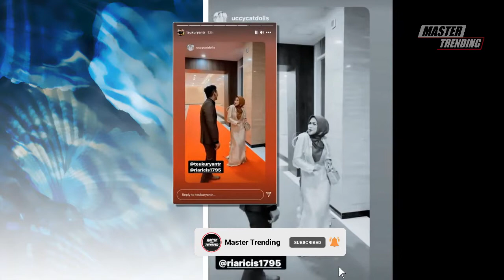Serius dengan Teuku Ryan Juragan Kos kosan, Ria Ricis Ungkap Tanggal Nikah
Ria Ricis disebut sedang kasmaran dengan seorang pria bernama Teuku Ryan. Ricis kabarnya sudah berniat membawa hubungan dengan Ryan ke jenjang pernikahan.

Oki Setiana Dewi sempat bertanya tentang persiapan sang adik. Ricis lantas hanya memohon doa agar diberi kelancaran.

Icis kapan nikah?" tanya Oki Setiana Dewi di YouTube, Kamis (2/9).

Tonton Juga:
Belum Resmi Nikah, Ria Ricis Udah 'Elus elus' Muka Teuku Ryan Malam malam